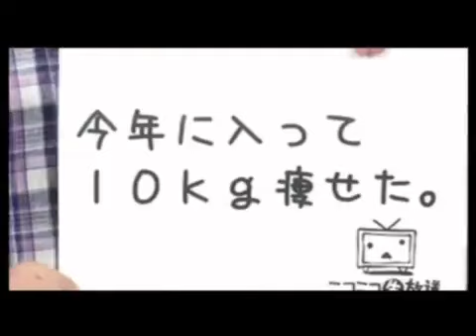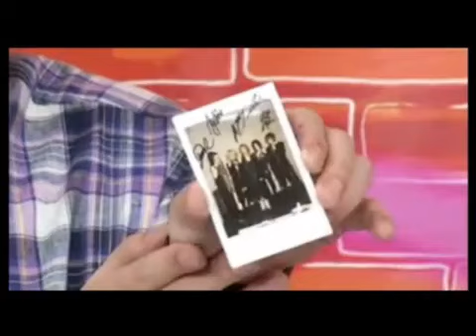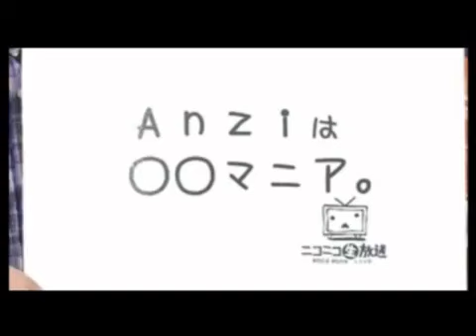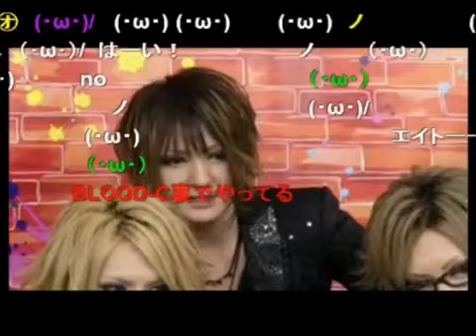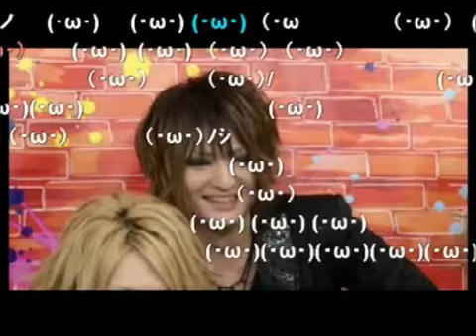Matenrou Opera - 2/2